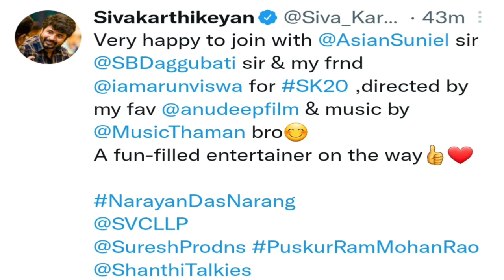Sk 20 official announcement | sivakarthikeyan | vtc